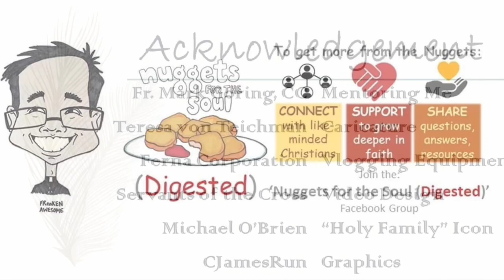Crown of God’s Creation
God can't help but gazes at us with admiration.